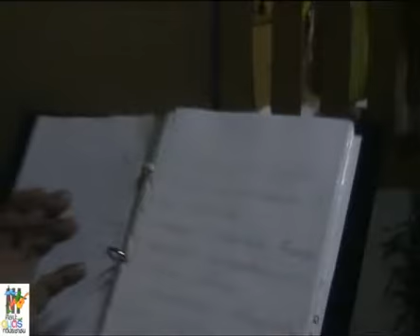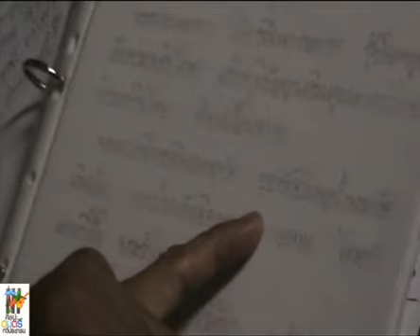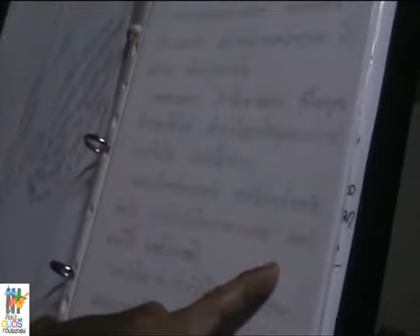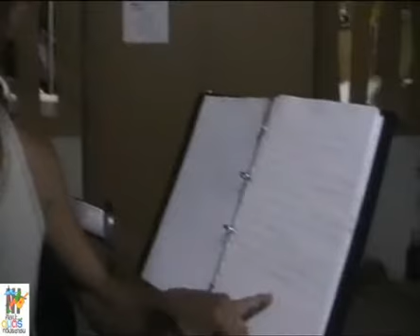ที่มาของเพลงพระปกเกล้า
สุุเวศน์ ภู่ระหงษ์ พูดถึงที่มาของเพลง "พระปกเกล้า" เกี่ยวข้องกับชีวิตอย่างไรบ้าง จึงเขียนบทเพลงนี้ออกมาอย่างดีที่สุดในชีวิต post